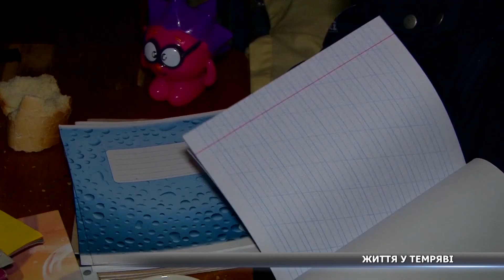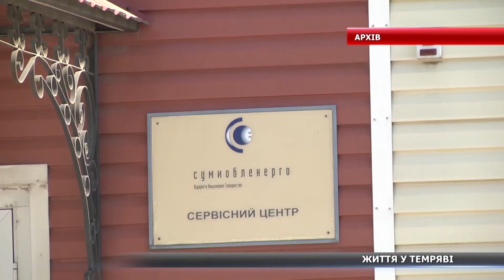Другий місяць без світла живуть сумчани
У Сумах мешканці деяких кімнат гуртожитку № 9, що на території  ЧРЗ, вже другий місяць мешкають без світла. У чому ж причина «життя у темряві» - дивіться далі.